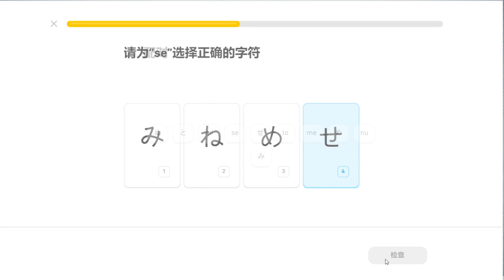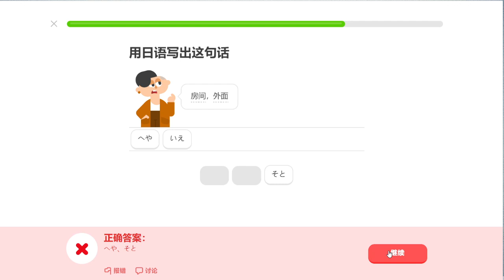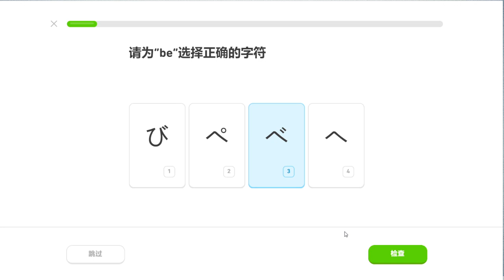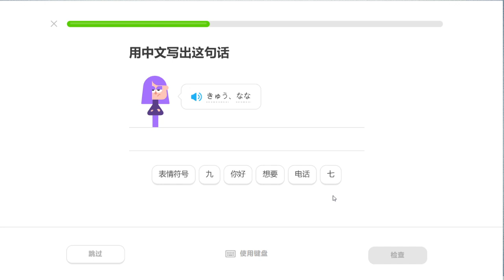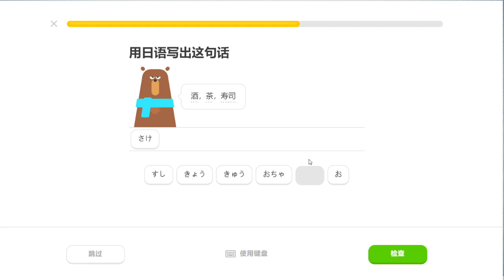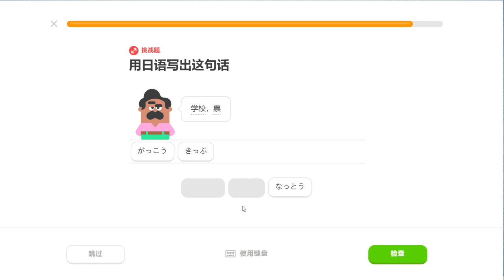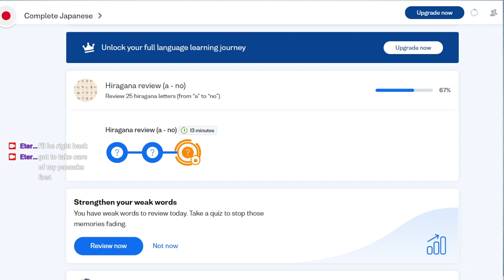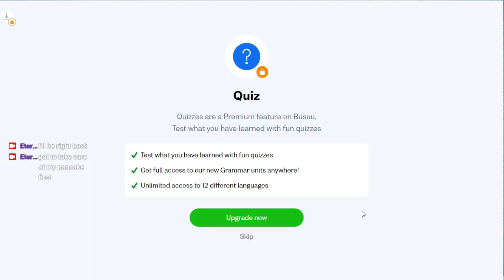Learning Japanese Day 6 [Duolingo] [Busuu]